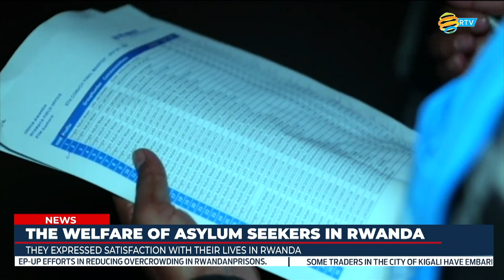FULL English News Bulletin: 16.11.2023